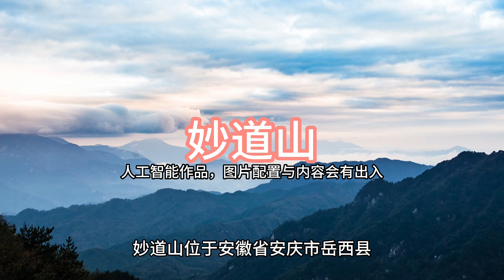【景点】妙道山,安徽省安庆市岳西县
妙道山位于安徽省安庆市岳西县，是一座以佛教文化为主题的山岳景区。妙道山海拔约为800米，山势陡峭，山上有许多古建筑和文化遗址，是一处集自然风光、人文景观和宗教文化于一体的旅游胜地。